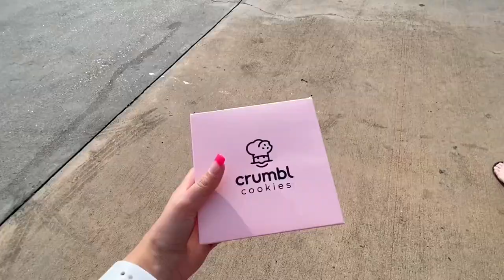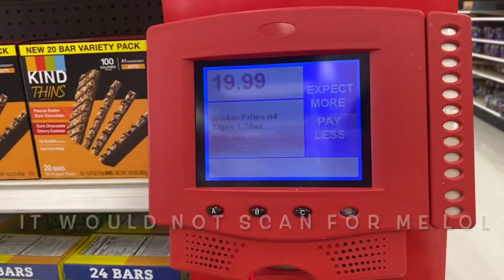Buying a new MICHAEL KORS purse! Vlog #2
Hey guys welcome back! In this vlog my bestie and i go on our weekly shopping trip and i decide to buy myself a new purse that will be big enough for my school supplies and my iPad. I hope y’all enjoy. Thank you again for watching!